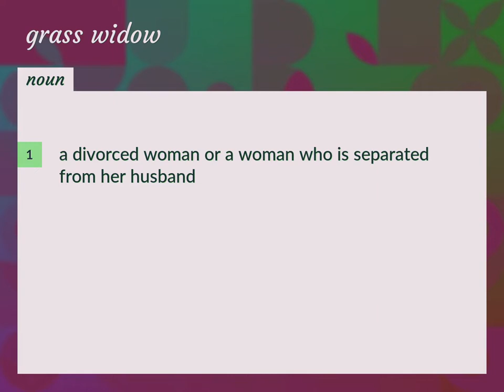Grass widow | meaning of Grass widow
What is GRASS WIDOW meaning?